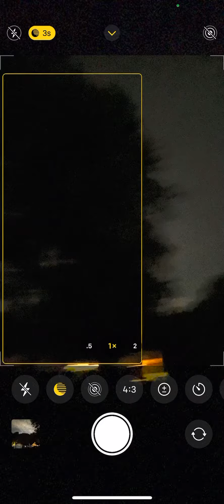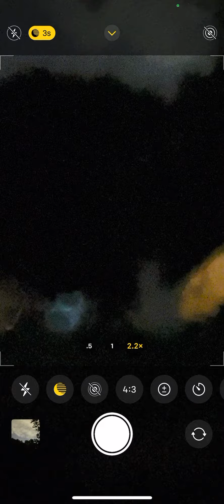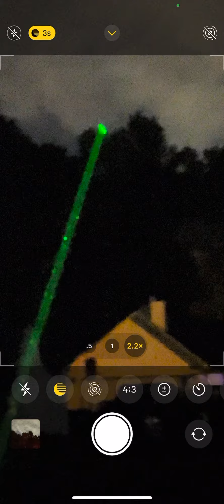as promised here is the clip from the 17 minute video of the lightsinthesky ￼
This is the edited portion of the 17 minute video I previously uploaded so you don’t have to watch the entire 17 minutes if you just want to get to the point and see the light in the sky. The tree line actually helps to show the movement the green laser is mine I feel as though it was intelligently moving away from my green laser. I was consciously asking after meditating prior for them to show themselves. They had showed themselves to me prior to me recording and then I decided to take my cell phone out and try to get them to show themselves again so I could get it on video. I just want to share and help everybody else ascend and raise their vibrations and know that they can make contact. They can reach out they do not need the government to tell them what is out there. We are all conscious beings the universe is folded within each of us we are all connected to every conscious being throughout the galaxies. I truly believe this on a spiritual level.
You don’t have to be super religious or spiritual to tap in to your consciousness. I believe in being a good person. I believe in putting positivity out into the world and protecting yourself from negative energy And toxic relationships/energies. Protect your peace.￼